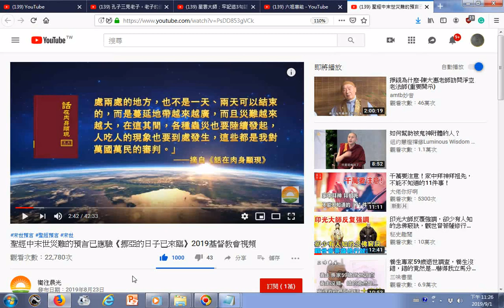瀏覽 聖經中末世災難的預言已應驗《挪亞的日子已來臨》2019基督教會視頻